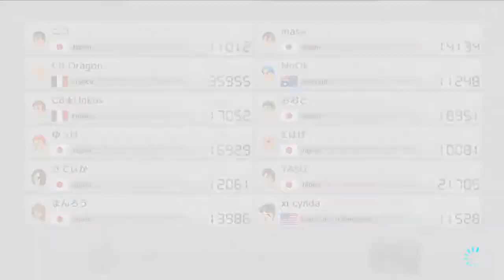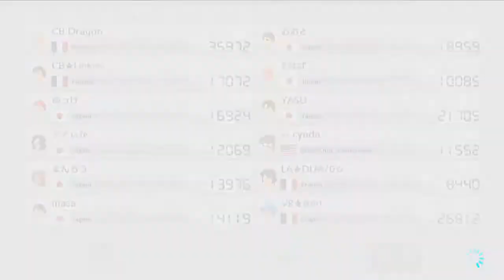[MK8DX] Détente en mondial avec Dragon ! WORLDWIDE #05 (Dernière partie)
Petit mondial sur MK8D en détente avec Dragon, dernière partie !

•► Pour me suivre :

→ Battle.net : Linkos#2845
→ CA Switch : SW 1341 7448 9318
→ NNID : NikoS59